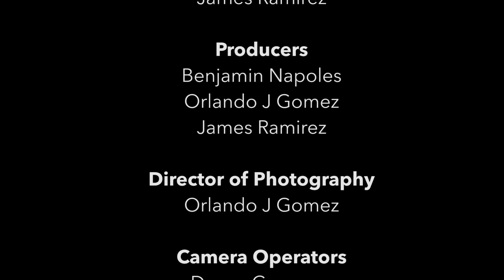Cloudship-The Berryessa Blues | Live at Soundstage Sessions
This is the second song from Cloudship's amazing performance at Soundstage Sessions.